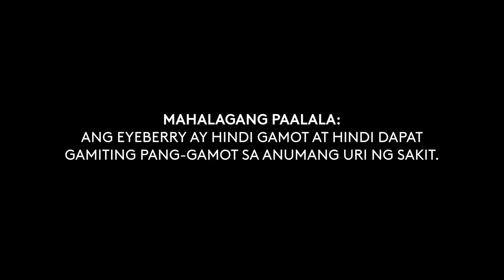Eyeberry Radio Commercial 2022 30s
A Radio Commercial for Eyeberry Herbal Food Supplement based on Billberry Berries.

DRPS Two 1317: Eyeberry Radio Commercial 2022 30s